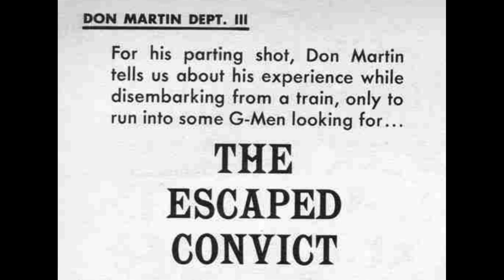"The Escaped Convict." MAD's Don Martin cartoon